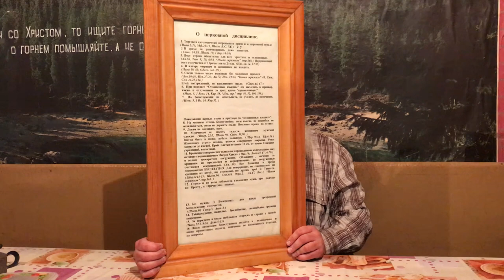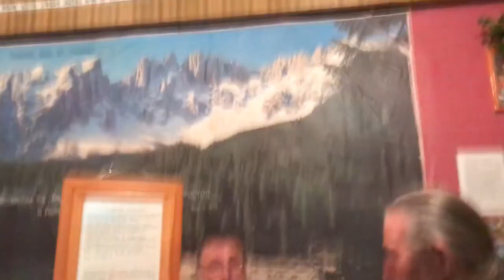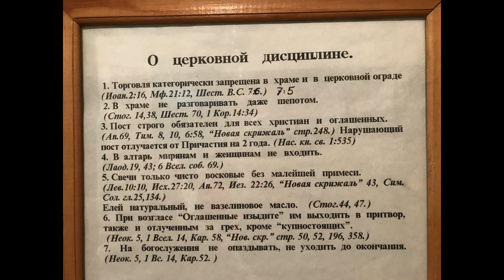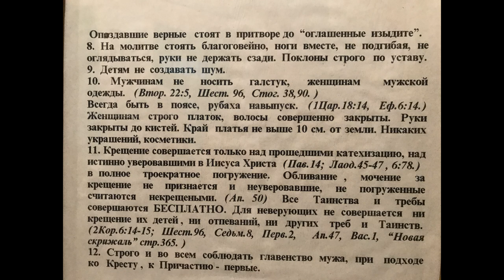Поведение в православном храме по Слову Божию и канонам Церкви. Устав.19 июня, 2021